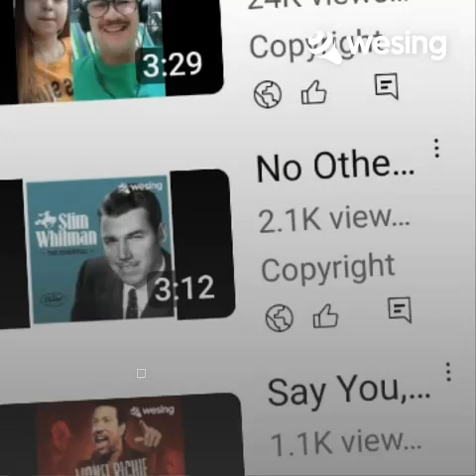Love Is A Many Splendored Thing***